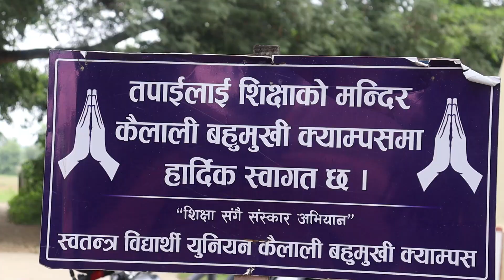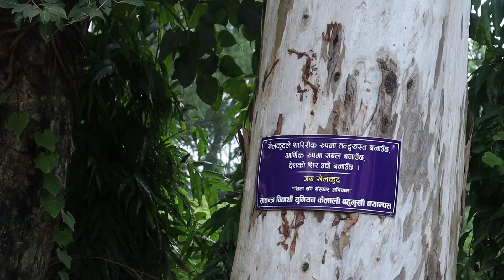कैलाली बहुमुखी क्याम्पस मा भर्ना खुल्यो ।